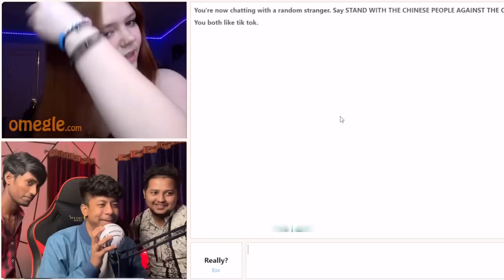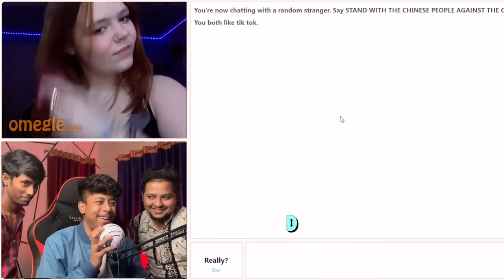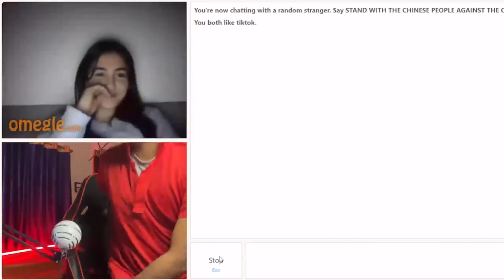Omegle Ke Tiktoker |Adarsh Omegle | Sunil Yadav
Omegle Roast

Adarsh Singh roast
Adarsh Singh omegle roast
Adrashuc roast
Sunil Yadav lifestyle
Sunil Yadav vlogs
Sunil yadav
Sunil roast
Sunil yadav roast
Sunil yadav roast video
Sunil shorts
Sunil yadav
omegle funny
omegle new video today adarsh
omegle new video hindi
omegle new funny video today
omegle new shorts
omegle new account create
omegle new trending video
omegle with pakistani
omegle roasting people
omegle rizz up
omegle reaction adarsh
omegle romantic funny moments

Aggnes gaming roast
Agnes gaming roast
Agnes omegle video roast
Ramesh Maity roast
Ramesh maity omegle roast
omegle india
indian on omegle
indian omegle
omegle
omegle funny moments
omegle trolling
omegle indian
omegle funny
found my love on omegle
omegle fun
adarshuc
omegle
omegle funny
funny omegle
funny omegle moments
indian omegle
indian boy russian girlfriend omegle
omegle flirting
picking up girls on omegle
omegle india
omegle
omegle funny
omegle prank
omegle funny moments
hot girls
omegle hot
omegal hot girl
omegle video
omegle app
omegle funny video
mra op
omegle videos youtube
omegle videos
omegle live
omegle india
carryminati omegle
adarsh singh
indian on omegle
funny omegle
omegle indian
omagle
adarshuc
omegel
omegle sexy
adarsh uc
hot omegle
omegle girl
omegle girls
indian omegle
omgle
omegle trolling
omegle fun
ramesh maity
nimish kapoor
omegle singing
MRA OP
omegle roasting
omegel
mr op
jojo on omegle
jojo new video

OMEGLE FUNNY

OMEGLE FUNNY

omegle flirting
omegle roasting omegle funny moments

Sunil Vlogs
Sunil Lifestyles